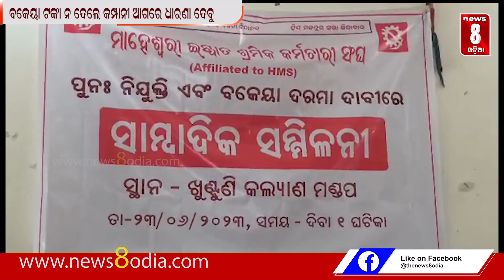ବକେୟା ଟଙ୍କା ନ ଦେଲେ କମ୍ପାନୀ ଆଗରେ ଧାରଣା ଦେବୁ